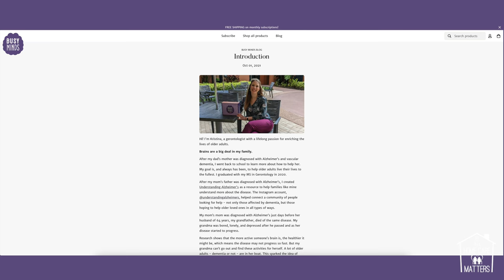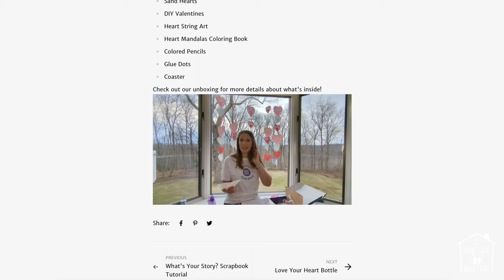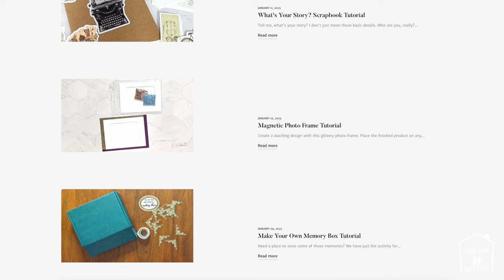Discovering Busy Minds Box with Founder and CEO, Kristina Lubofsky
All Home Care Matters is honored to welcome the Founder & CEO of Busy Minds Box, Kristina Lubofsky.

Kristina Lubofsky, MS, is a gerontologist certified in brain health and dedicated to enriching the lives of older adults. After the third Alzheimer’s diagnosis in her family, she founded a company that distributes activities designed to promote learning, better brain health, and quality of life to older adults every month and this company is named Busy Minds Box.

As a caregiver, she would bring activities to her grandmother as a way to connect. She knew her fellow caregivers were constantly searching for ways to connect with their own loved ones with dementia. She understood that those living with dementia deserve a better quality of life, one where they feel like they have a purpose. She came to learn that older adults, with or without cognitive challenges, often find themselves homebound but still want to find ways to fill their time in a meaningful way.

Busy Minds Boxes fill these underserved needs, all while promoting better brain health by targeting different areas of the brain with each month’s collection of activities.

Each Busy Minds Box features a fresh new theme each month and hours' worth of fun and engaging activities designed to target different areas of the brain. Activities include custom-designed arts and crafts, puzzles, games, books, and more!

SoundStripe:
XYTFVLX42KP6EVFB